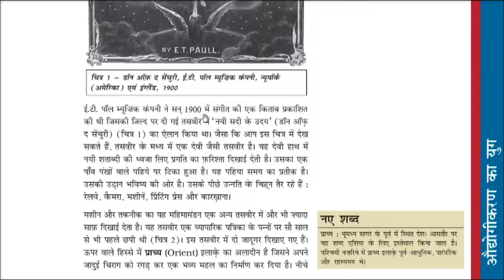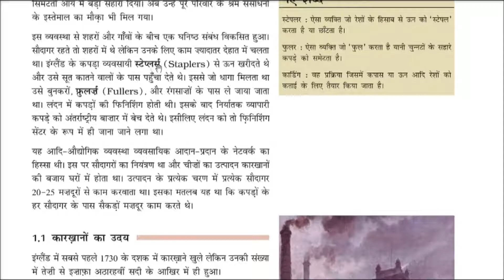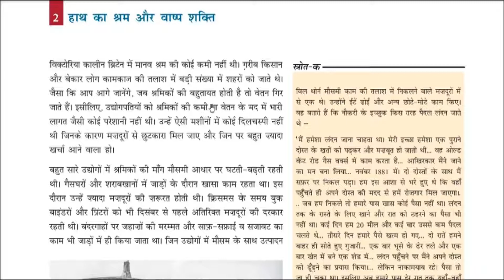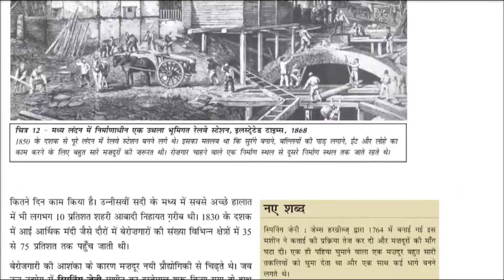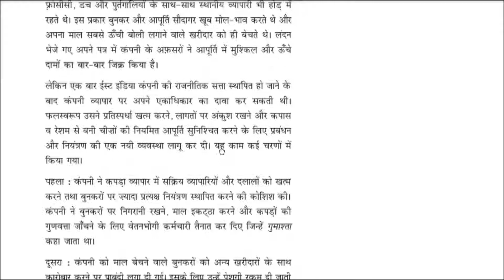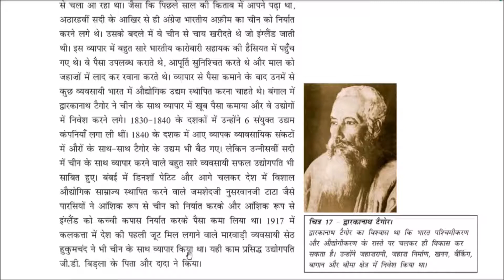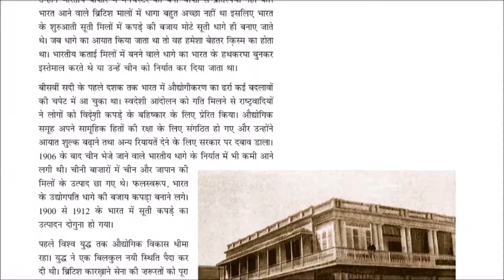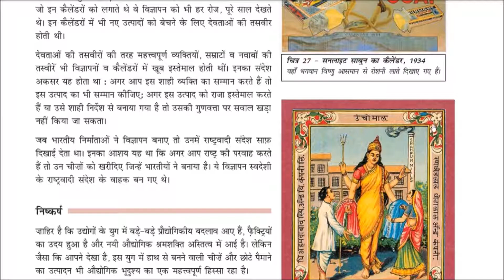Class 10 History UPSC,CSE,IAS,SSC,CGL औद्योगिकीकरण की युग अध्याय 5 कक्षा 10 इतिहास एनसीईआरटी